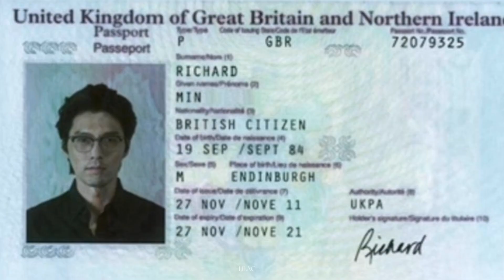[Baek Jang Mi x Min Tae Gu 백장미 x 민태구] | The Negotiation 협상//Open City 무방비 도시 | Hyun Bin & Son Ye Jin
jangmin tho...